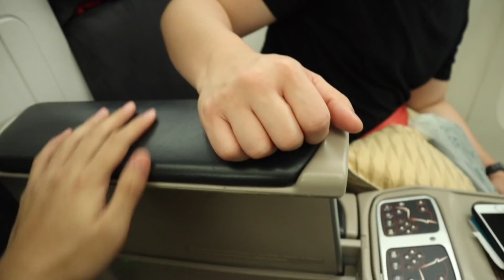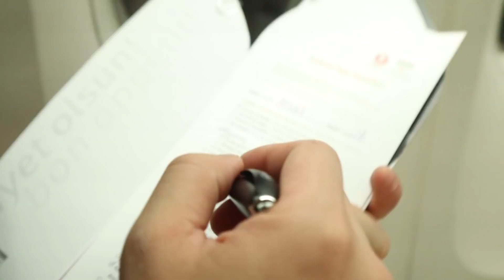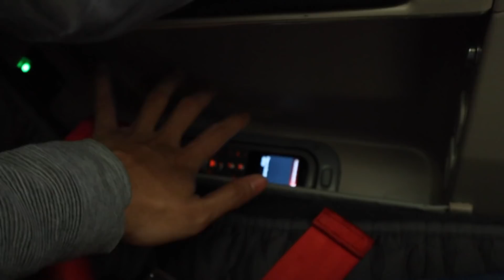TERBANG SAMA CHEF ARNOLD LAGI ( TURKISH AIRLINES)